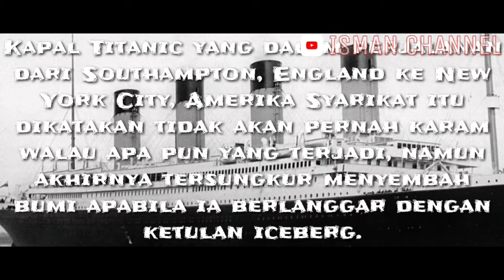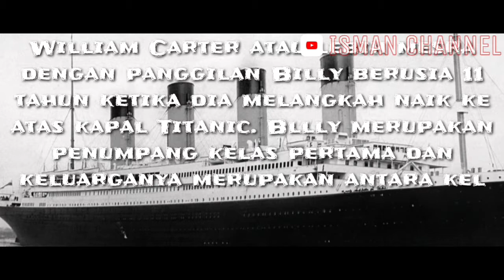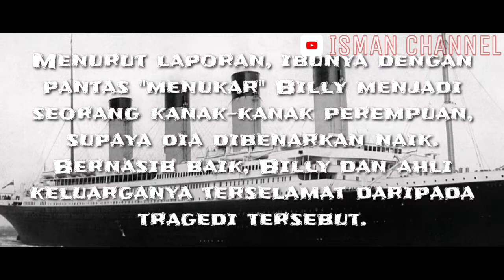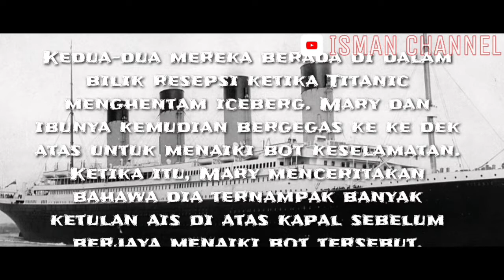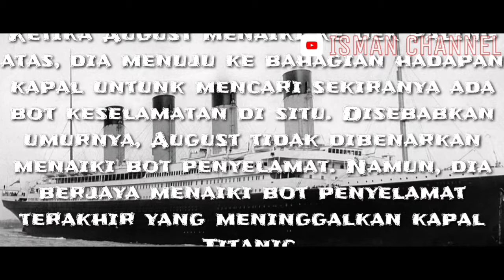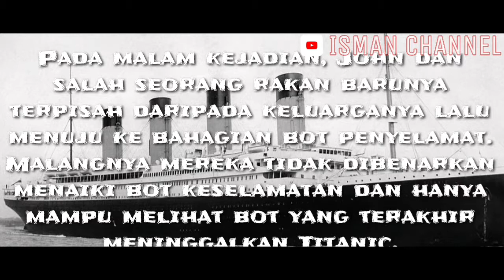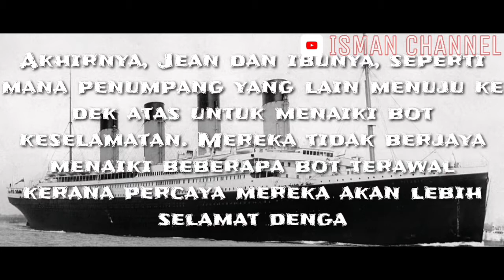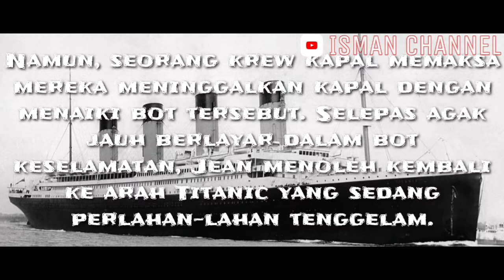5 kisah menyayat hati tragedi kapal titanic 2019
Memaparkan mengenai lima individu yang terselamat dalam peristiwa tersebut dan mereka menceritakan bagai mana mereka lalui kejadian sukar tersebut.